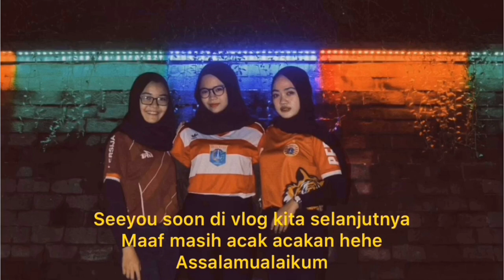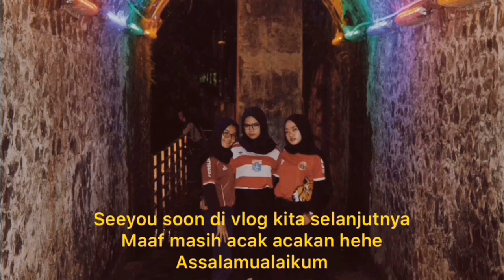GUELVLOG1 PAKE BAJU PERSIJA DI TANAH SUNDA !!!